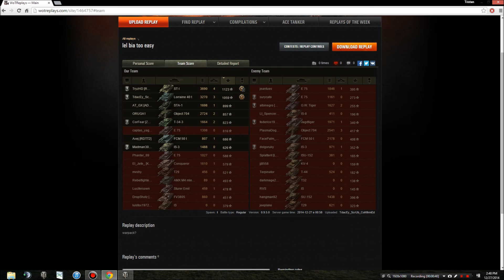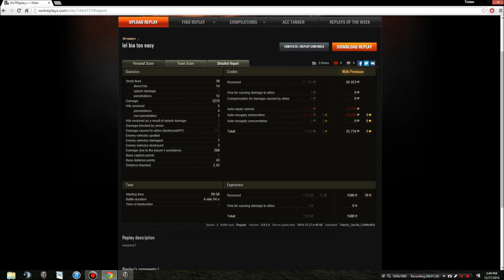Tdacey's Replay of The Week: Lorraine 40t Brother's In Arms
Enjoy! More videos to come soon!